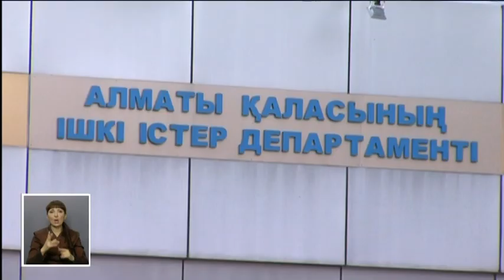Алматинскому стрелку грозит пожизненное лишение свободы (21.07.16)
В ДВД города подвели предварительные итоги расследования в отношении алматинского стрелка- Руслана Кулекбаева.  Судом была санкционирована мера пресечения - Кулекбаев будет находиться под стражей во время расследования.